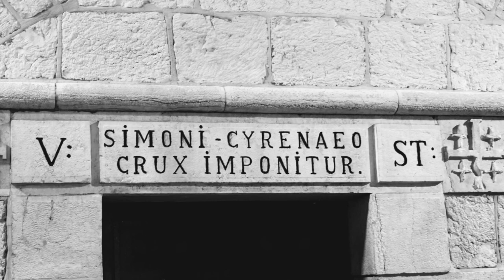Evolvenza Spirale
The culture, the mind, compared to the conscience, is ignorant.